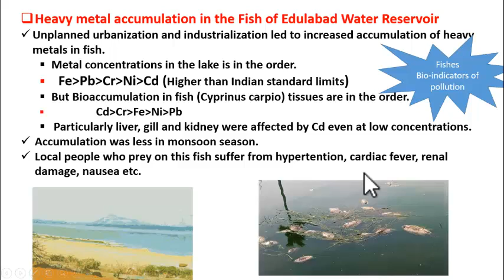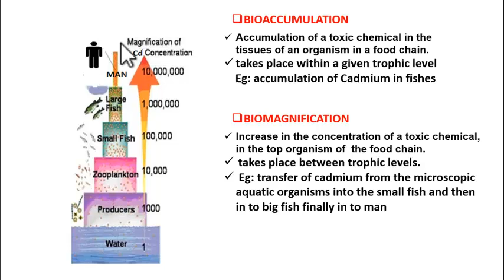Class -10 Biology -Our Environment-Edulabad Water Reservoir-Bioaccumulation-Biomagnification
Our Aim Is To Teach Biology Concepts To School and College Students and Help them in Qualifying Their Respective Exams. This video is about heavy metal accumulation in the fish of Edulabad water reservoir and its consequences. Based on this case study the concept of Bio accumulation and Biomagnification are explained.